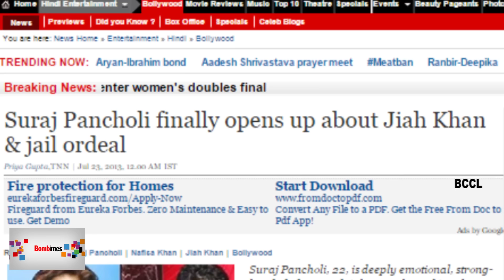Sooraj Pancholi talks about his jail ordeal - TOI